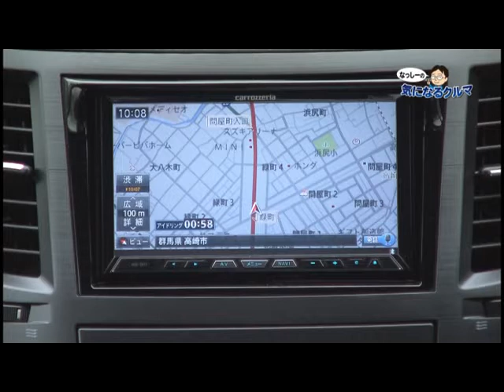2016年5月7日 カースポット高崎「なっしーの気になるクルマ」